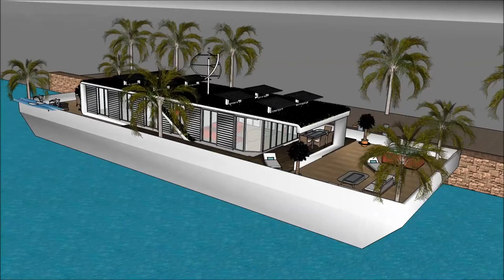Alqueva Casas flutuantes em dubai nos eua estados unidos casa Fluvial venda tipos casas flutuante mo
The floating house villa houseboatzania launching an innovative high-end luxury yacht floating house villa mansion home design potentially as a display of exhibition of the Alqueva Casas flutuantes em dubai nos eua estados unidos casa Fluvial venda tipos casas flutuante mo.

The collection of the Floating house villa houseboatzania concept of Alqueva Casas flutuantes em dubai nos eua estados unidos casa Fluvial venda tipos casas flutuante mo consists of high luxury and architectural art pieces in minimalism combined with living on the waterfront of the harbour.

The floating house villa mansion yacht design has the basis to sustain living with high standards and contemporary structural design - Alqueva Casas flutuantes em dubai nos eua estados unidos casa Fluvial venda tipos casas flutuante mo with numerous of prospects for excessive living and celebrating the desire of life worldwide: